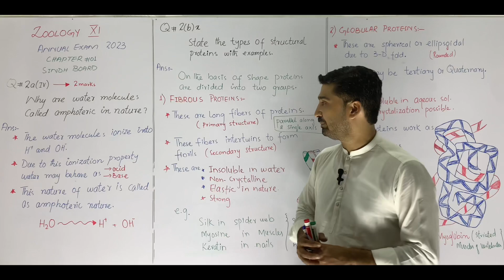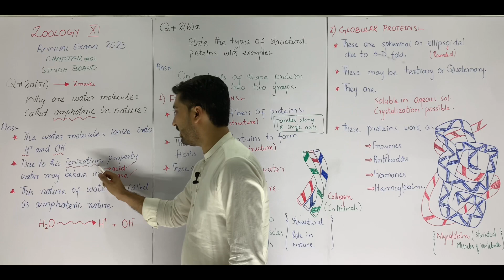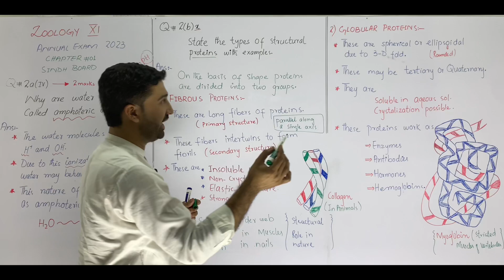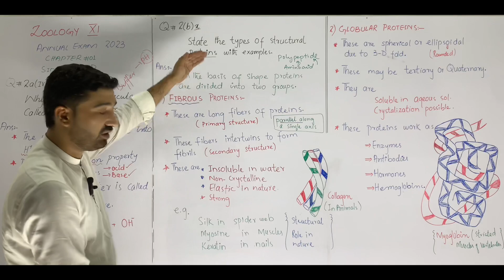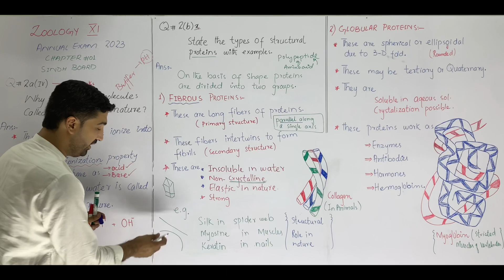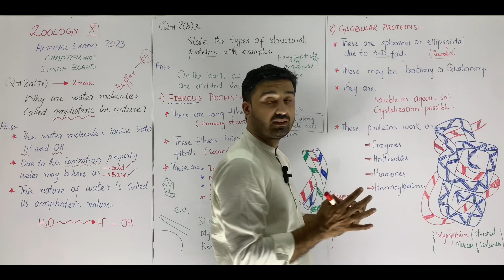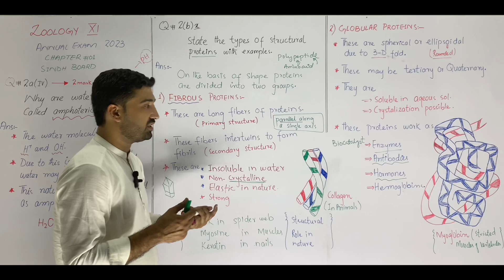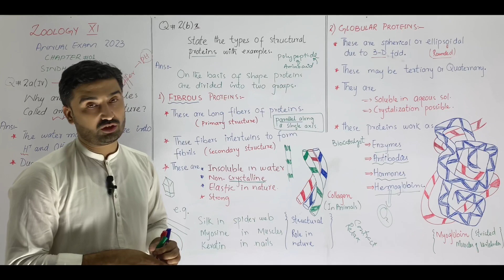why water is amphoteric in nature? types of proteins on basis of shape